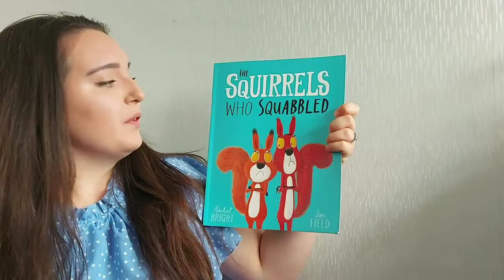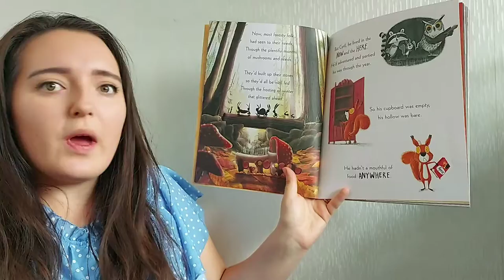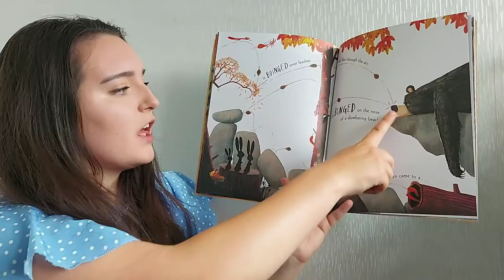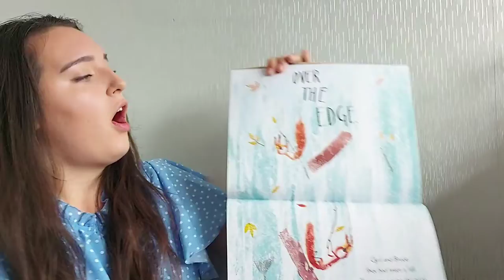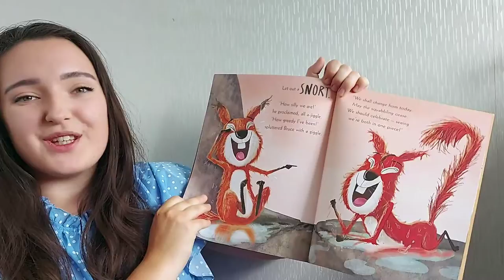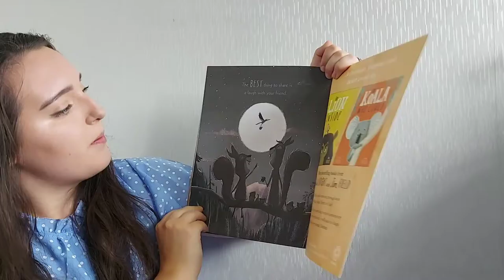Miss Coulson reads "The Squirrels Who Squabbled" by Rachel Bright and Jim Field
Hear Miss Coulson read one of her favourite stories!